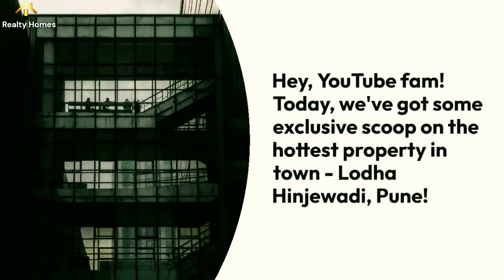Hottest Property In Town Lodha | Hinjewadi | Luxury at its Finest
🌟 Welcome to the future of luxury living at Lodha Hinjewadi, Pune! 🌆✨ Dive into 14 acres of pure opulence crafted by the prestigious Lodha Group, offering over 500 units in a towering G+31 floor structure.

🏡 Explore premium 2, 3, 4 & 5 BHK homes starting at 1.04 Cr*. This isn't just a home; it's a lifestyle upgrade. From launch offers to jodi options, we've got the inside scoop for you!

🚀 Act fast to snag VIP launch discounts up to ₹5 Lacs*. This limited period offer promises possession on time, guaranteed. And here's the kicker – token holders, you're in for benefits up to 9 Lacs*!